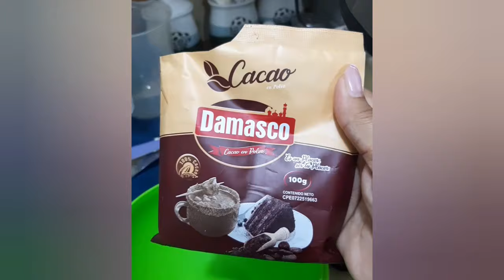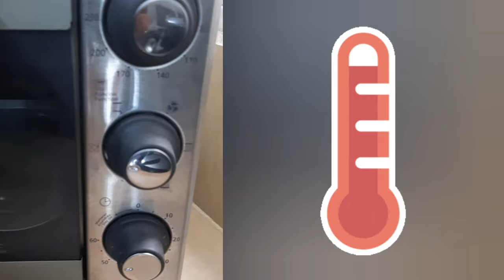Torta marmoleada Rellena de crema moka, cubierta mágica de chocolate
Músico: @iksonmusic
Receta de la torta:
4 huevos
1cda de esencia
400gr de harina leudante
400gr de azucar
125gr margarina sin sal
125gr manteca vegetal
1taza y media de leche
50gr de cacao

Para la crema moka
20 grs de café instantáneo
20 ml de agua
20 grs de azúcar
100grs crema de leche
100grs nevazucar

Crema ganache o Butter crean mágico
100 grs crema para batir tipo chantilly
150 grs de chocolate blanco
1cda se gelatina sin sabor